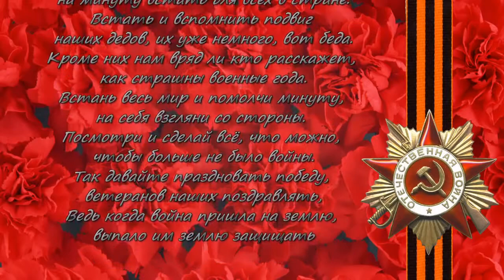9 мая День Победы 2014 Праздник со слезами на глазах!